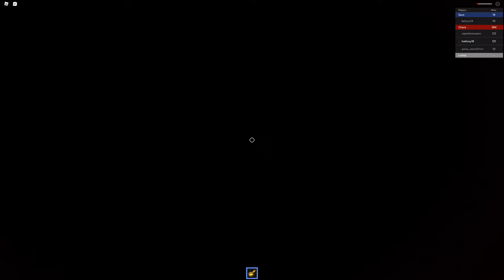Ut last corridor outerswap ,fsemrald and outerfell skin showcase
FDY!DUSTTRUSTSNAS_YT)